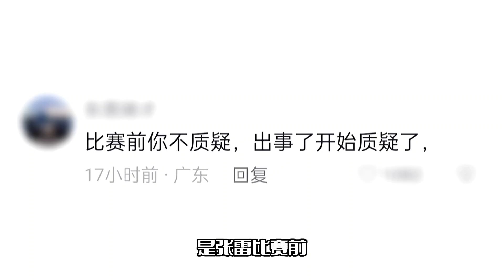网红张雷车祸去世！车速高达280码，好友质疑主办方